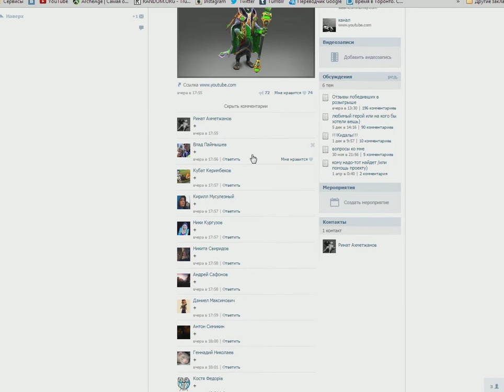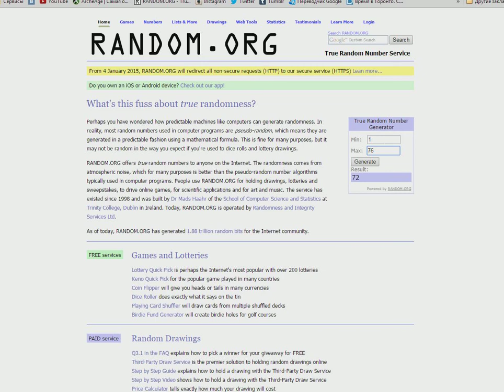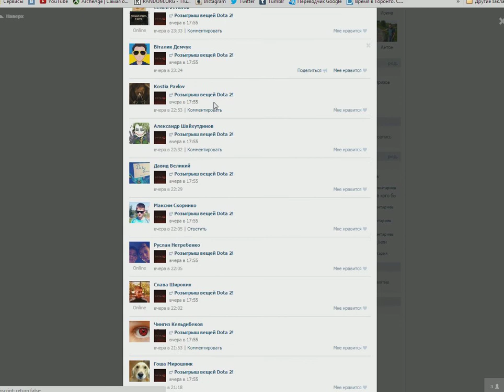Бесплатный розыгрыш вещей Dota 2! № 302 Councilor's Raiment Set на Rubick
Councilor's Raiment Set на Rubick

данное видео-результат розыгрыша
подробнее о розыгрыше можно узнать в паблике